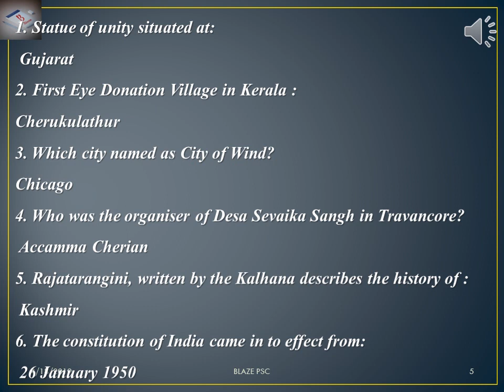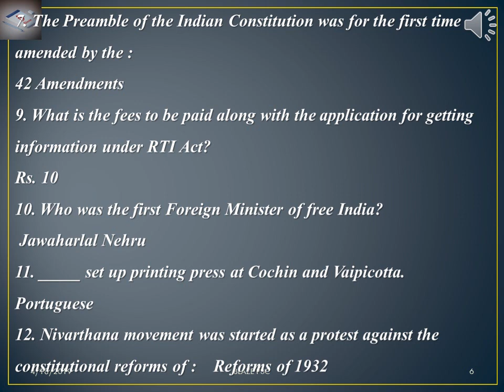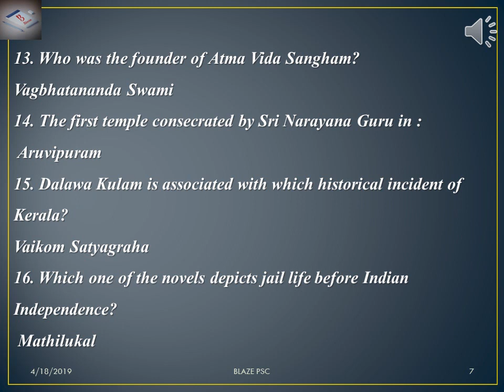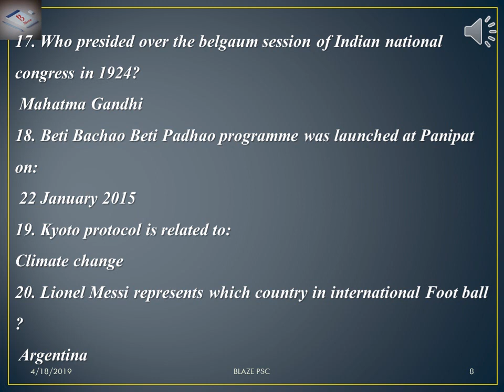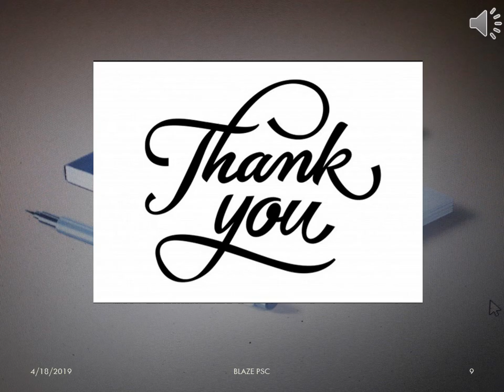SUPER 20 GK - DAY 36- MISSION UNIVERSITY ASSISTANT &VEO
MISSION VEO/LDC 180 DAYS CHALLENGE

PREVIOUS DEGREE LEVEL GK Q&A FOR UNIVERSITY ASSISTANT STUDENTS